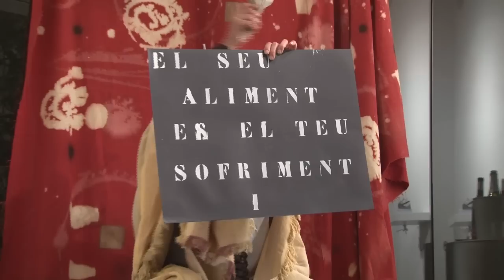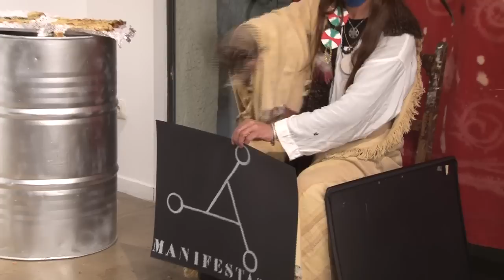Finissage de "Amb data de caducitat" a la Galeria Dolors Ventós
El dissabte 14 de gener s'ha acomiadat aquesta exposició col·lectiva amb xerrades, performances, música i poesia.